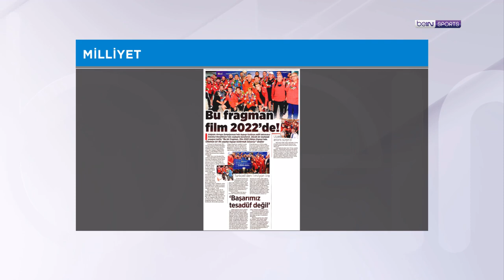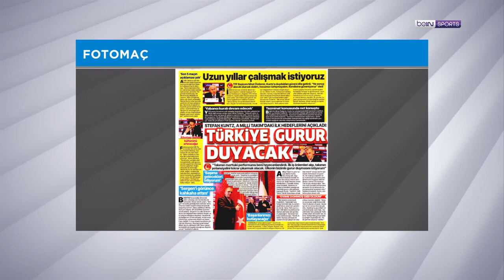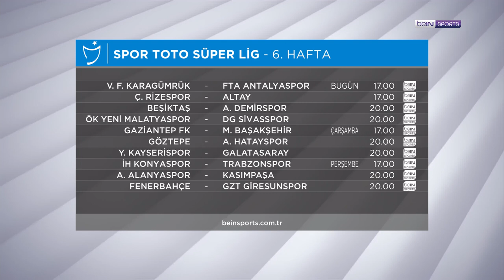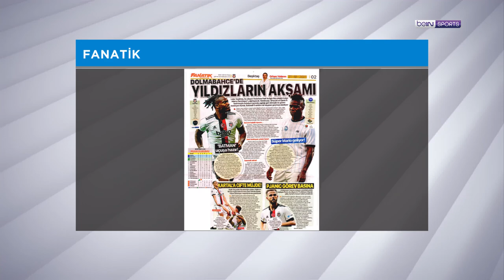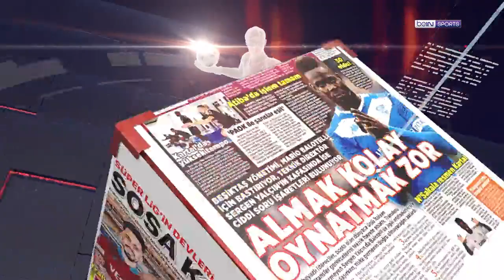Milli takım Kuntz'a emanet, STSL'de hafta içi mesaisi | beIN MANŞET | Murat Caner & Uğur Meleke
Murat Caner ve Uğur Meleke, gündemdeki gelişmeleri beIN MANŞET'te değerlendiriyor! Bugünkü bölümde ikili, Stefan Kuntz'u ve Spor Toto Süper Lig'de hafta içi oynanacak maçları mercek altına aldı. Keyifli seyirler!

00:00 GİRİŞ
01:10 AMPUTE MİLLİ FUTBOL TAKIMIMIZ YURDA DÖNDÜ
18:15 A MİLLİ FUTBOL TAKIMIMIZDA STEFAN KUNTZ DÖNEMİ
54:10 5.HAFTANIN İSTATİSTİKLERİ
01:11:50 6.HAFTA MAÇLARI BAŞLIYOR
01:12:35 BEŞİKTAŞ - ADANA DEMİRSPOR MAÇI